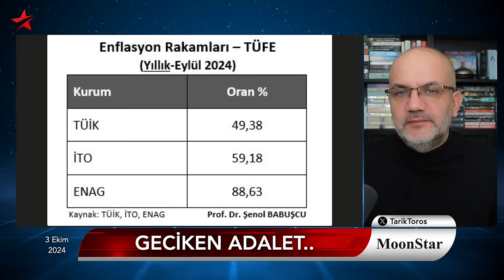Ankara'da bu konuşuluyor: İkinci tura kalırsa dibe vuruyor..! | Tarık Toros | Manşet | 3 Ekim 2024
3 Ekim 2024

• Strazburg'dan kadınlar geçti: Yerinden çok özel karelerle..
• Aynı kareye girmişim haberim yok, böyle bir gündü
• Beştepe'de konuşulan anket
• Muhalefet yumuşak mı.. Bahçeli ruh hastası mı?
• İmamoğlu'ndan "ne yapacaksanız bir an önce yapın" dilekçesi
• CHP, siyasi yasağı satın almış, itiraf gibi açıklama